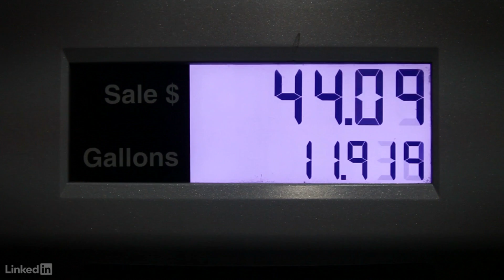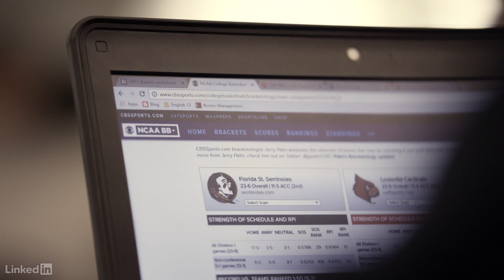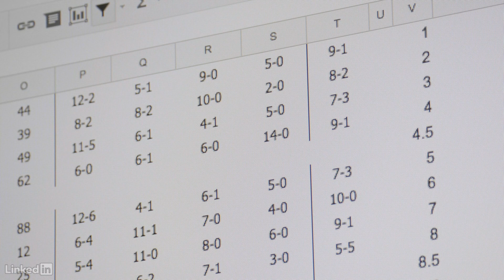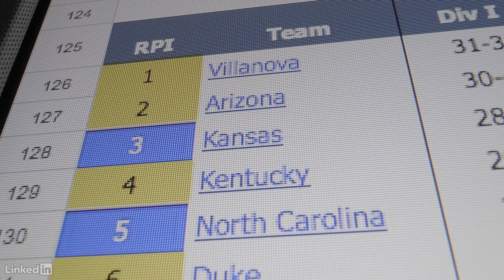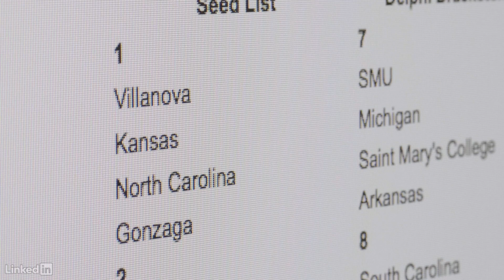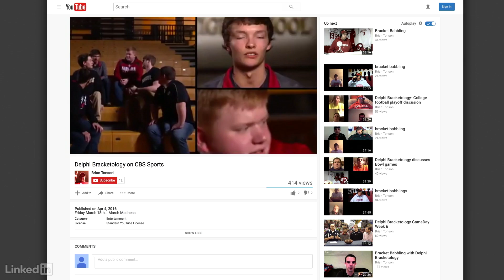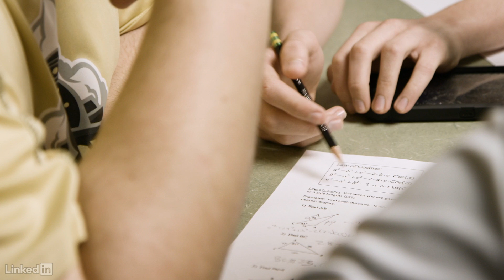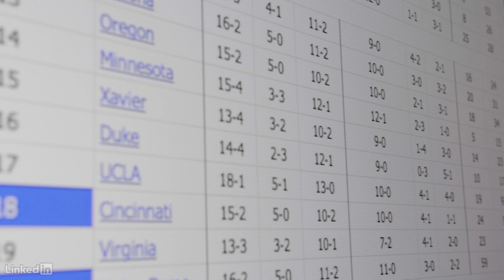Bracketology Club: Using March Madness to Learn Data Science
A group of high school students used their passion for college basketball to learn data science and win an online bracket competition. Watch their story, then start your path to become a Data Scientist